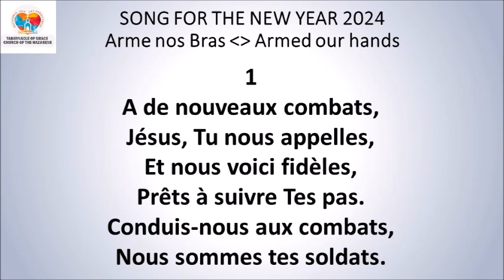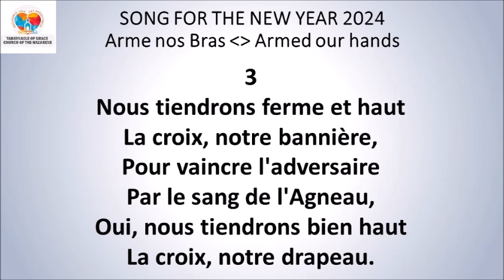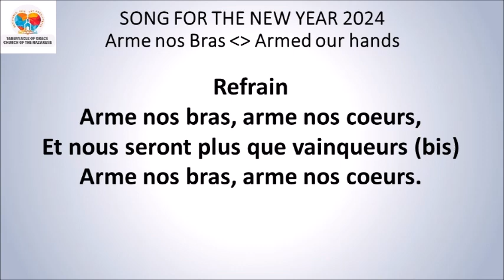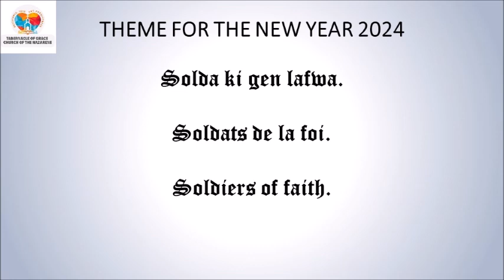DEVOSYON MATINAL / MORNING DEVOTIONAL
DEVOSYON MATINAL
AN KREYÒL 1ye Sezon 2024
Sr. Mirlene Civil